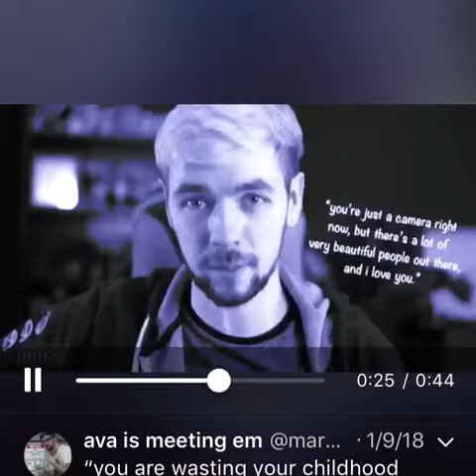I fucked up my chance of ever meeting Ethan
I fucked up so bad